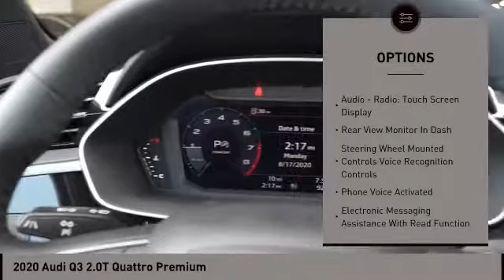2020 Audi Q3 San Antonio TX 01115929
2020 Audi Q3 2.0T Quattro Premium

Audi Dominion
 21105 IH 10

This 2020 Audi Q3 4dr Premium 45 TFSI quattro features a 2.0L 4 Cylinder 4cyl Gasoline engine. It is equipped with a 8 Speed Automatic transmission. The vehicle is FLORETT SILVER with a BLACK interior. It is offered with a full factory warranty.